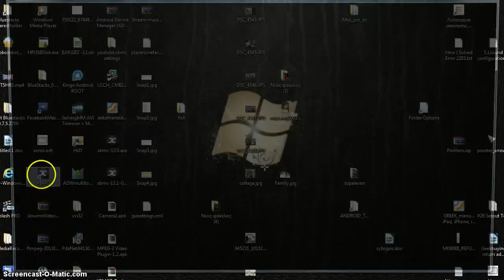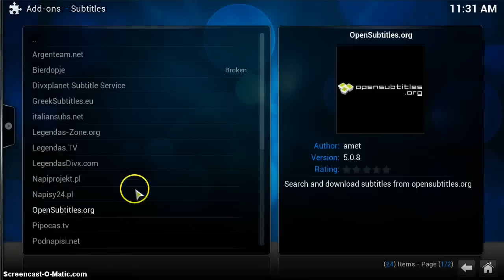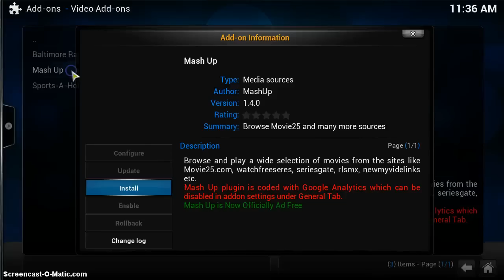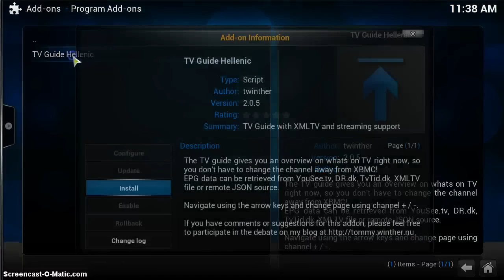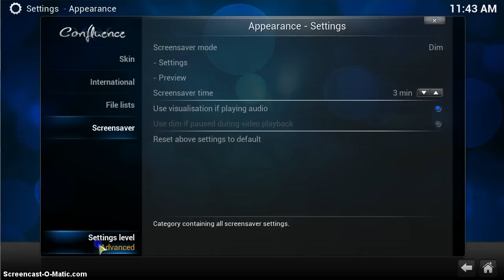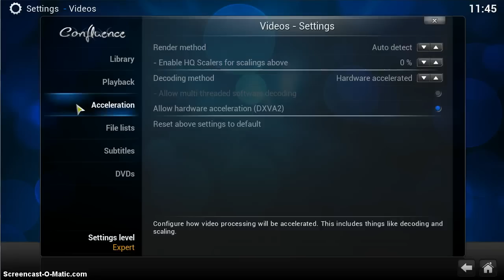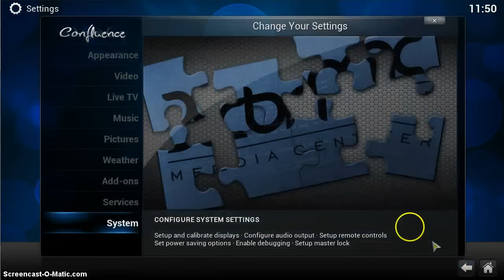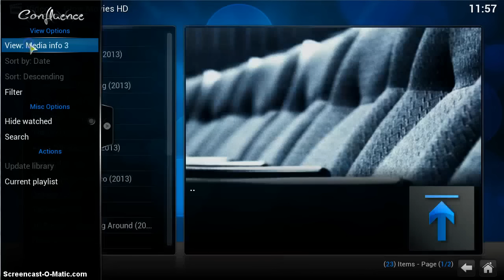XBMC Gotham V13 - How to setup - Greek